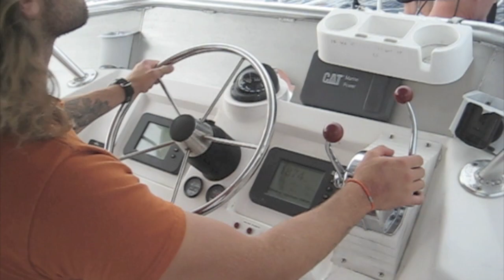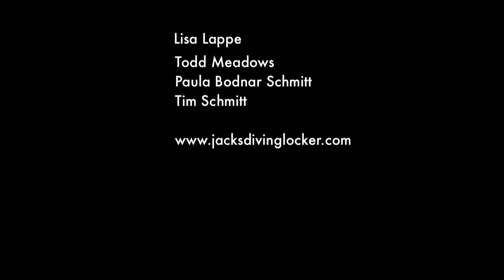Manta Ray Night Dive - Kona, Hawaii - 02/26/10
Watch footage of our dusk & night dives in Garden Eel Cove, Kona, Hawaii. We saw lots of Humpback Whale activity on the way out, along with lots of fish, squid, eels, etc. Night diving with nearly 2 ton creatures like the Manta Rays is a very surreal experience. Enjoy.